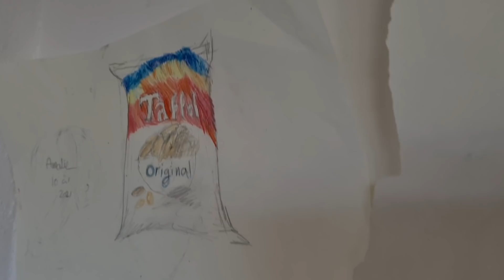Alle 3 piger kommer hjem🏡Karla JAGTER NADIA🐕🤣TISSSER I BUKSERNE AF GRIN🤣🙈